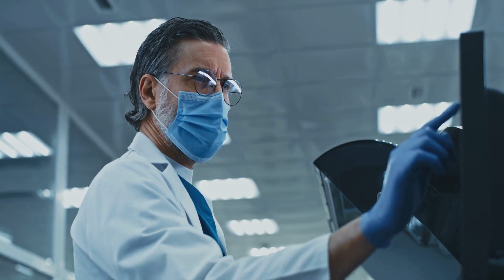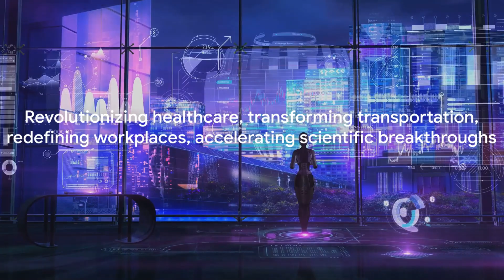The Future of AI: 10 Bold Predictions Unveiled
In this video, we take a look at 10 bold predictions about the future of AI. From the rise of open AI to the need for data engineers, these predictions are sure to excite and intrigue you!

If you're interested in the future of AI, then be sure to watch this video! We explore some of the most exciting trends and concepts about the future of AI, from the Midjourney to the Age of Automation. As the future of AI rapidly changes, it's important to stay informed and up-to-date on the latest developments!

The future of AI holds exciting possibilities for revolutionizing healthcare, transportation, workplaces, scientific breakthroughs, and more. However, it also raises important ethical concerns.

AI has the potential to predict health issues, optimize transportation systems, create new job opportunities, accelerate scientific research, and raise privacy and bias concerns. AI-driven automation can improve productivity and quality of work, while robots may become companions in both personal and professional settings.

Machine learning has the power to outpace human learning capabilities, but it also requires ethical considerations. The idea of AI surpassing human intelligence poses challenges in control, ethics, and the concept of singularity.
These predictions provide a roadmap to a future that requires a balance between innovation and ethical responsibility.

- 💡 AI has the potential to revolutionize healthcare, transportation, workplaces, and scientific breakthroughs.

- 🚗 Autonomous vehicles powered by AI could reduce traffic congestion and optimize logistics.

- 💼 AI automation will create new job opportunities and improve productivity.

- 🔬 AI can accelerate scientific research and discovery.

- 🤝 Ethical concerns include privacy, bias, and control over AI systems.

- 🤖 Robots may become companions and streamline business operations.

- 📚 Machine learning holds immense potential but requires ethical considerations.

- 🧠 AI surpassing human intelligence raises questions about control and the essence of being human.

CHAPTERS:

00:00:00
A Provoking Introduction

00:00:54
AI and Healthcare Revolution

00:01:55
AI in Transport and Logistics

00:02:55
The Future Workplace with AI

00:03:55
AI Accelerating Scientific Breakthroughs

00:04:55
Ethical Considerations Surrounding AI

00:05:57
AI-Driven Automation

00:06:52
The Future of Robotics

00:07:57
The Power of Machine Learning

00:09:02
AI Surpassing Human Intelligence

00:10:04
Wrapping Up the Predictions